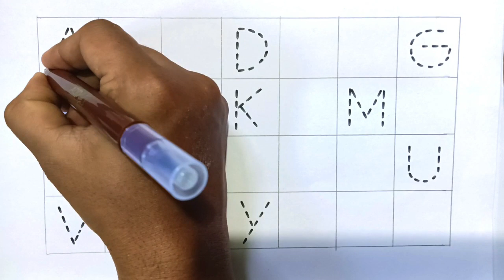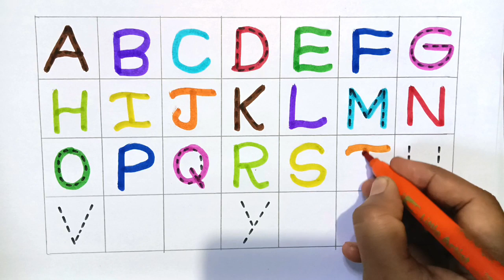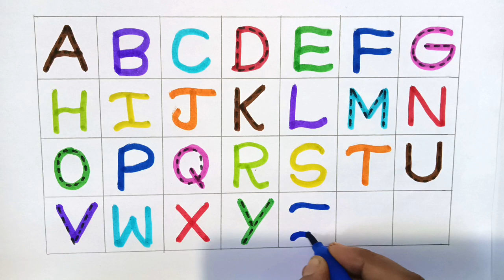abcd alphabet phonic sound a for 🍎 Apple,b for 🦋 butterfly,c for 😺 cat learning and writing